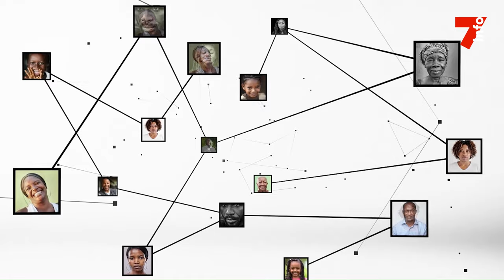Bruno Koné : "Si tout le monde respecte les règles de construction, il y aura zéro démolition"